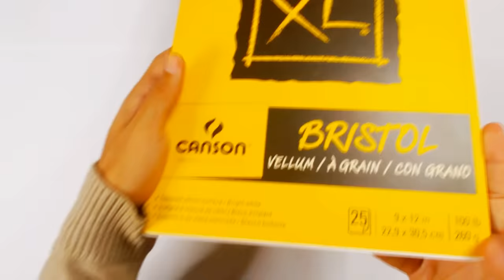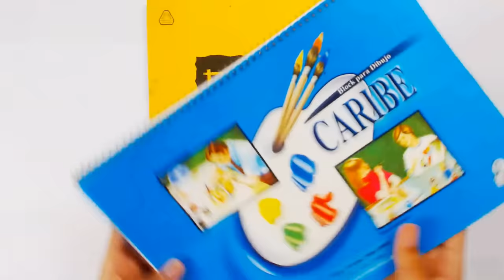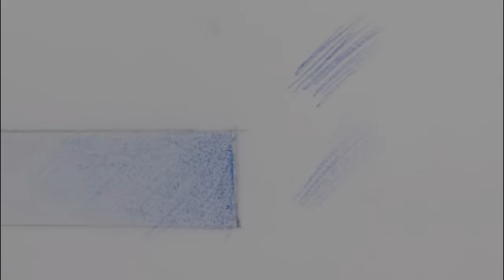11 Secretos para dibujar con Bolígrafo QUE POCAS PERSONAS CONOCEN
¿ Quieres aprender a dibujar con boligrafo? Pues al terminar de ver y aplicar estos 11 consejos en tus dibujos PODRAS HACERLO!